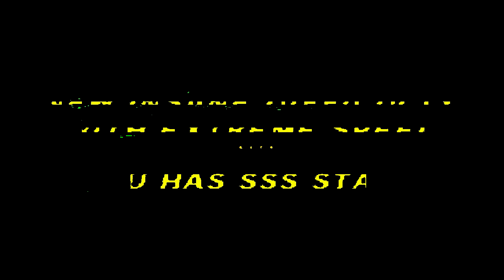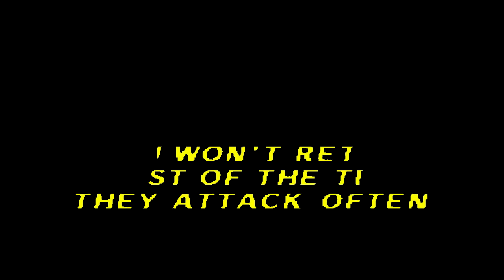F zero ZX Overdrive Release V1.0 Romhack/Mod